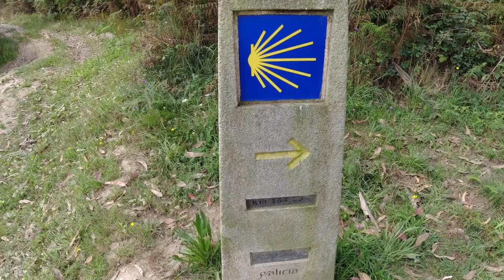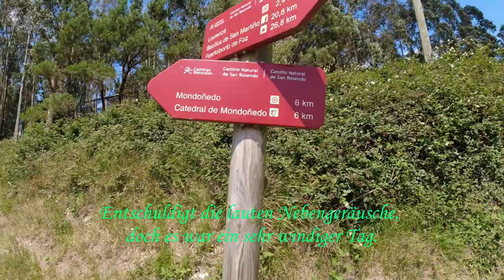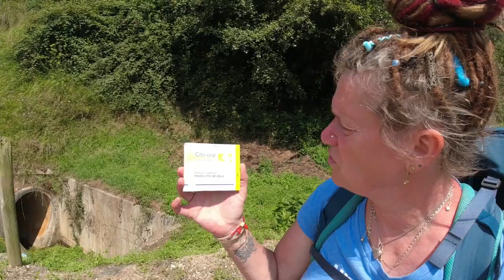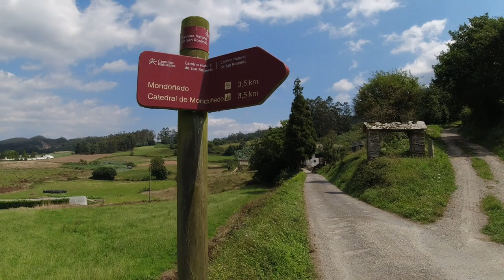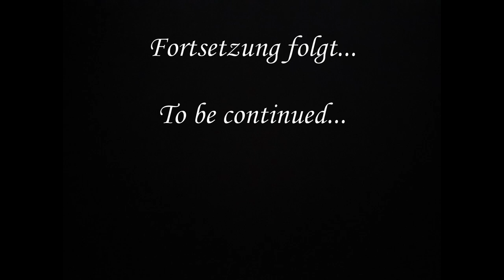Camino Norte 5 Von Irun zum Ende der Welt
Am Tag 23 geht es 23 km von Villamartin Pequeno nach Maariz.
Der Weg war wundervoll, doch ich litt am Norteblues. Langsam geht es an's Eingemachte und der Körper schreit nach Erholung. Alles schmerzt, doch es hilft nichts - ich muß weiter...bis an's Ende meiner Reise.

Schön, dass du dabei warst. Vergiss nicht die Glocke zu aktivieren, dann verpasst du keines meiner Videos.

Eure Bine

Meine Cam:
DJI OSMO*:

Rode Wireless GO*:

Adapter für's Micro*:

DJI OSMO Akku*:

Ladestation DJI OSMO Triple*:

Powerbank 20000 mAh*:

Ladegerät DJI*:

Schlafequipment
Grüezibag Cloud Steinbock*: